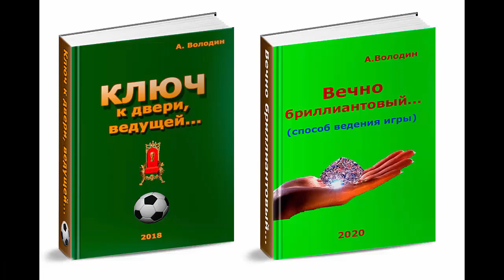Волна - Белш (часть 2)